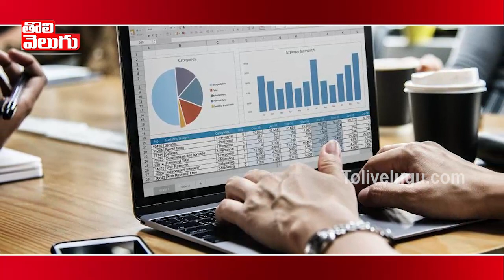డ్ర‌గ్స్ రాకెట్ లో టీఆర్ఎస్ మ్మెల్యేలు- అరెస్ట్ కు బెంగుళూరు పోలీసులు రెడీ | TRS Leaders Drug Rocekt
డ్ర‌గ్స్ రాకెట్ లో టీఆర్ఎస్ మ్మెల్యేలు- అరెస్ట్ కు బెంగుళూరు పోలీసులు రెడీ